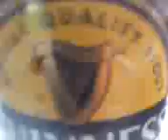Arek Bendowulung n' NgagLik